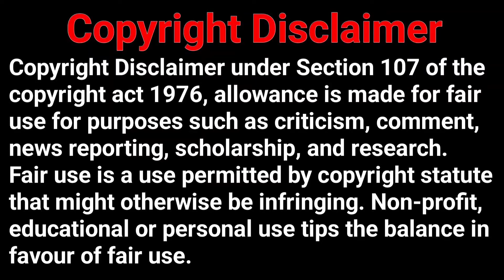Sona Dana Dami Gohona | সোনা দানা দামী গহনা | By Kabita Rani Sarkaar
𝗢𝗿𝗶𝗴𝗶𝗻𝗮𝗹 𝗖𝗿𝗲𝗱𝗶𝘁𝘀:
Song: Sona Dana Dami Gohona
Cast: Riaz & Shabnur Singer: Alamara Minu
Lyricist: Shahidullah Farayezy Music: Manam Ahmed
Movie: Matir Phool
Director: Matin Rahman
Producer: Shahalam Khan
Production: Masoma Chalachitra
Label: Anupam

𝗗𝗮𝗻𝗰𝗲𝗿:
Kabita Rani Sarkar.

𝗖𝗿𝗲𝗱𝗶𝘁𝘀:
•Camera Man & Editor :- Arian Rose.
•Director By :- Samsul Hoque.
~Dance Video.
~Bangla Dance Video 2022.
~New Bangla Dance.
~Kabitar Dance Video.
~Sona Dana Dance Video.